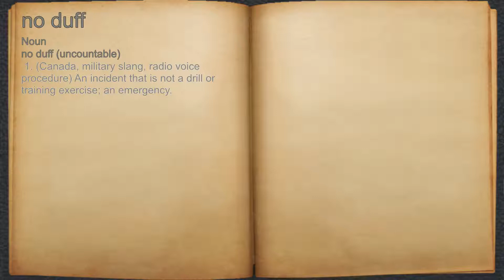What does no duff mean?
A spoken definition of no duff.

Intro Sound:
Typewriter - Tamskp